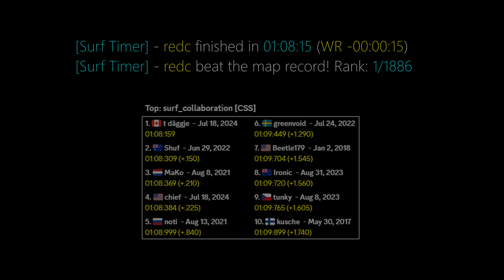surf_collaboration WR. Surfed by redc.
[Surf Timer] - t däggje finished in 01:08:15 (WR -00:00:15)
[Surf Timer] - t däggje beat the map record! Rank: 1/1886

Previous WR by: Shuf

Date of the run: Jul 18, 2024

Map by: Chuck Norris and Grueddi
Tier: 4

Stage 2: 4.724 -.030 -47 u/s
Stage 3: 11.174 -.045 +49 u/s
Stage 4: 19.094 +.044 -5 u/s
Stage 5: 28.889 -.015 +3 u/s
Stage 6: 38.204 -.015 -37 u/s
Stage 7: 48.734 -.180 +4 u/s
Stage 8: 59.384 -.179 +16 u/s

Song: IYRE - Glowing Embers